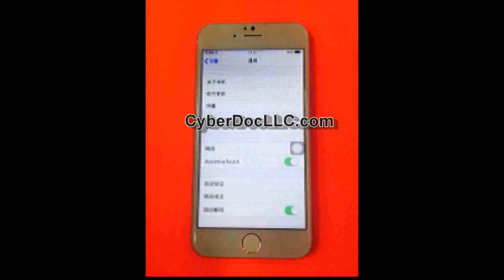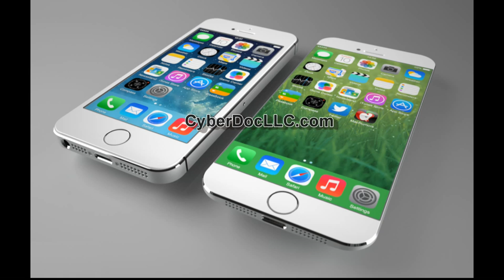Apple iPhone 6 screen Leaked pictures of new model from china Foxconn factory no sapphire glass